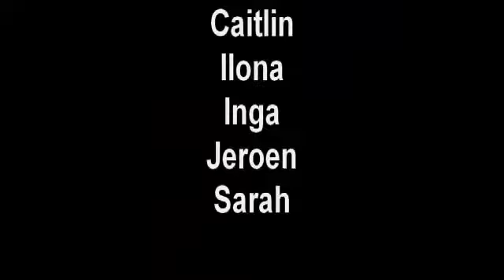PABO-Almere in studentenvlucht